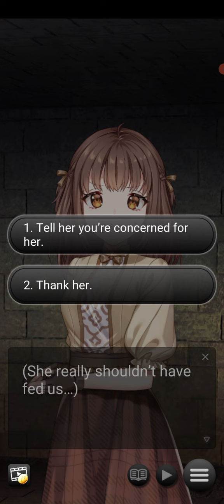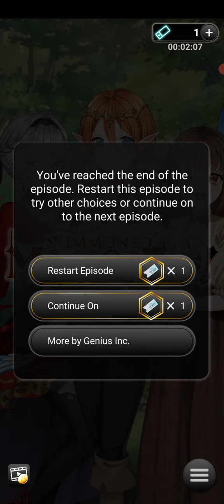Summoned By A Magic Goddess! Chapter #6 Season 1: Part #2